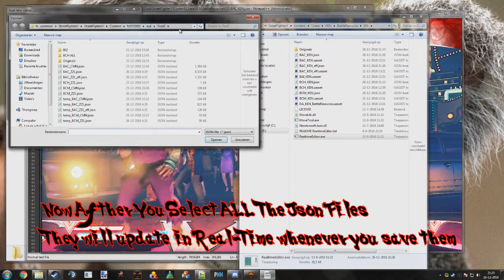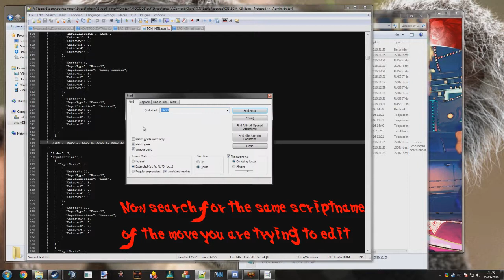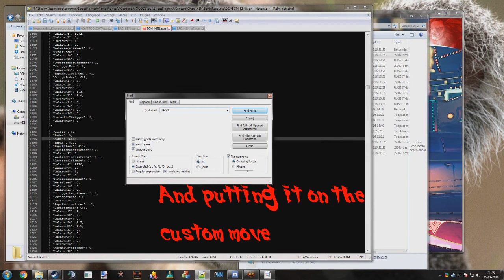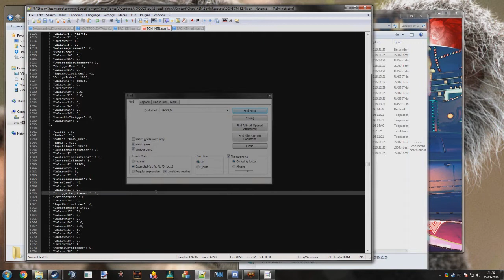SFV MoveTool Tutorial 1: How To add Custom Scripts and add Custom Fireballs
This isnt the best tutorial but its something
if the text goes to fast then just pause
Basically what it comes down to is alot of copy pasting

and yea i fucked up on typing custom and went with cyistin instead lmao